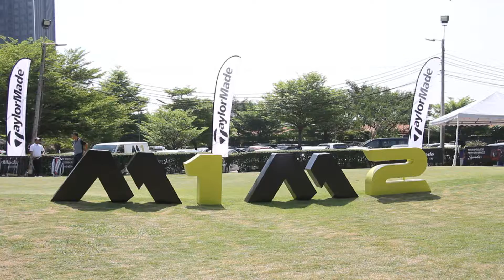เปิดตัว TAYLORMADE M1 M2